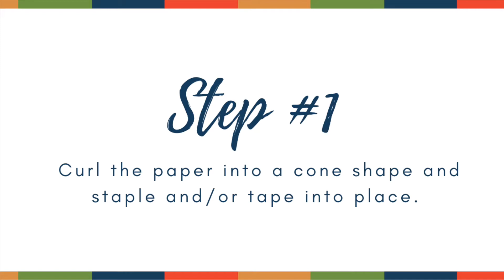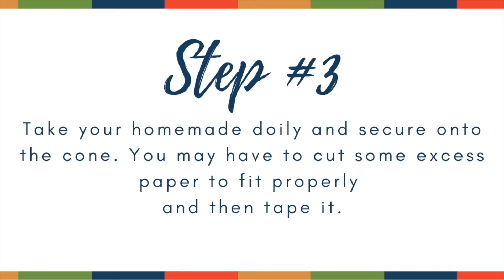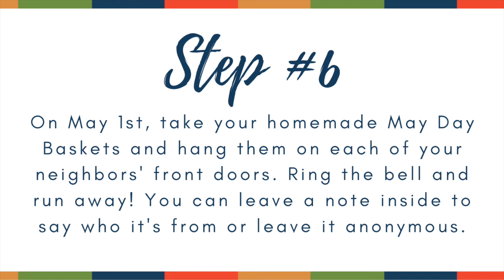May Day Baskets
MAY DAY BASKETS: Brighten someone's day and share some homemade May Day Baskets with them! 🍭 🧺 💐

While you're at it, take a look at a traditional Maypole Dance 🎶 to celebrate Spring time.

Let us know how it goes in the comments below.